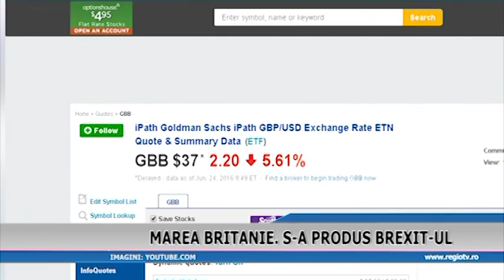MAREA BRITANIE S A PRODUS BREXIT UL